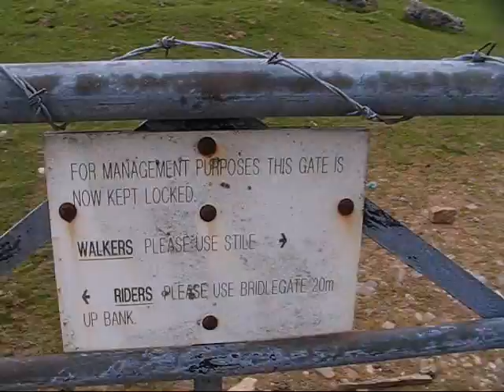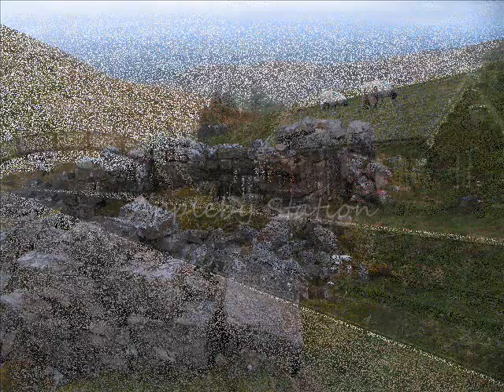High Cup Nick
When I saw High Cup Nick photos for the first time, I thought I must visit this interesting geological feature. So I did. I had no time for the whole Pennine Way and no car to get to Dufton, so I started and ended my walk in Appleby using Settle-Carlisle Railway. The day started sunny. I even took time rescuing a frightened baby lamb stuck on a wire fence, a bizzare experience to a city folk like me. The weather turned when I got to the deep end of the cup, and ended raining when I finished the roughly 13-mile walk. But it's all good. Big thanks to the kind locals for giving directions to a foreign tourist.